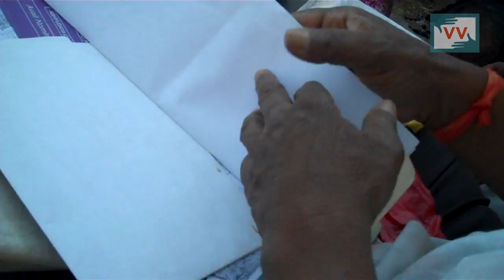Impact_Enchroachment on Land got Back - Dinkar Kamble reports for IndiaUnheard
Yeshwantnagar housing co-operative society of Kolhapur district of Maharashtra  some people encroached land  which was sanctioned of Nomad Community people. Dinkar made an issue video on this and achieved Impact.

Community Correspondent Dinkar Kamble reports from Maharashtra for Video Volunteers.